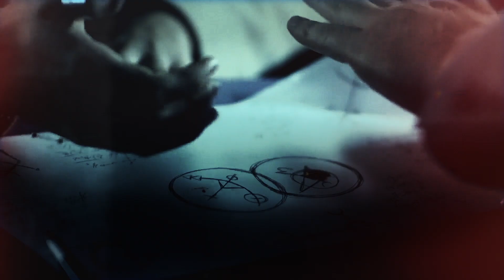i can't lose you || tracey & cassius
Coloring by Sólveig Brinks
Music editing by Marielle Jørgensen